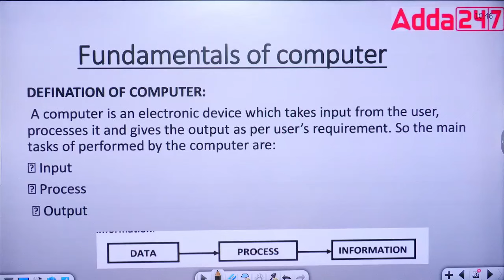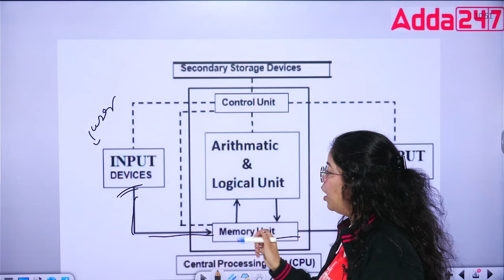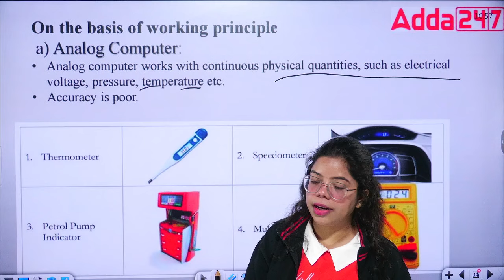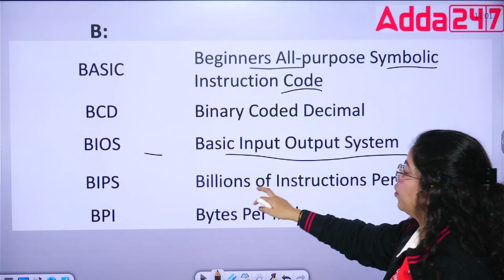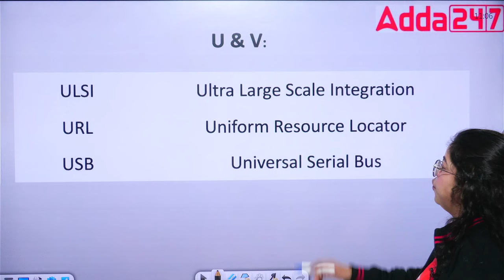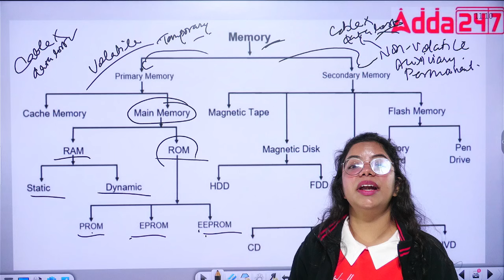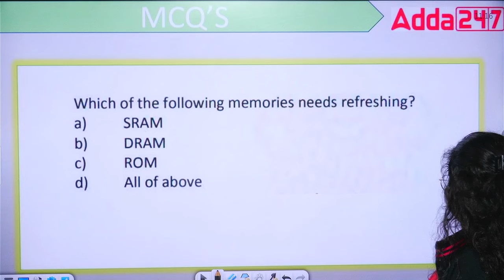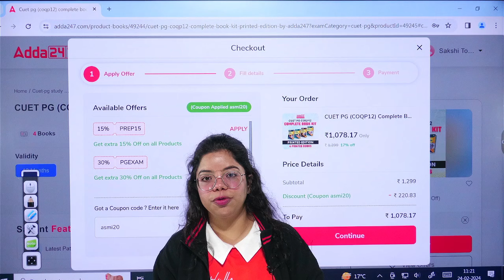CUET PG 2024 Computer Science | Fundamental of Computer in One Shot | By Asmita Ma'am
Prepare for CUET PG 2024 Computer Science with Asmita Ma'am! Dive deep into the Fundamentals of Computer Science in this comprehensive one-shot session. Asmita Ma'am's expert guidance ensures you grasp key concepts efficiently. Whether you're revising or learning anew, this video covers it all. Get ready to ace your exam with a solid understanding of Computer Science essentials.

Start Your CUET PG 2024 Preparation With Victory 2.O Batch.
Join NOW-👇👇

🔴CUET PG 2024 Victory 2.0 Batch for General {COQP11} Exam Preparation

🔴CUET PG 2024 Victory 2.0 Batch for General (MBA etc) {COQP12} Exam Preparation

🔴CUET PG 2024 Aspiration 2.O Batch for Hindi (LAQP02) Exam Preparation

👉Buy Complete Books 📚for Boost Your Preparation 🔥👇

🔴CUET PG (COQP11) Complete Book Kit - Printed Edition by Adda247

🔴CUET PG (COQP12) Complete Book Kit - Printed Edition by Adda247

👉 Buy CUET PG Test Series👇

🔴NTA CUET (PG) General Paper COQP12 (MBA etc) Test Series